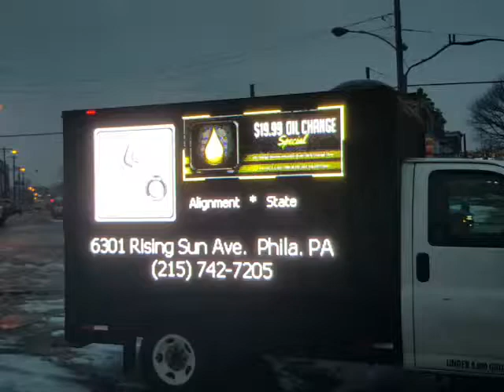Mobile Billboard Trucks (winter time)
Digital billboards pick up where TV, newspaper, and online advertising leave off since it reaches targeted audiences while they are out of their home and in a purchase-friendly environment.